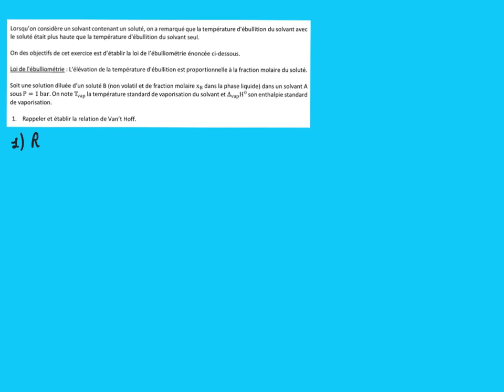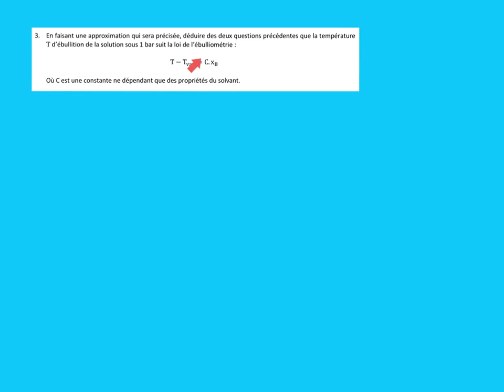Loi de l’ébulliométrie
👉 1:10 : Question 1
👉 4:40 : Question 2
👉 8:40 : Question 3
👉 16:05 : Question 4

✅ Ma boutique Utip (vous y trouverez notamment des cours et problèmes de thermochimie)

⚠️ Errata : à 10´04 il manque un carré sur T au dénominateur